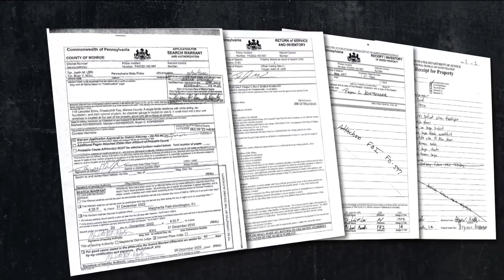Idaho Murders: Kohberger search warrant for PA home released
Bryan Kohberger is charged with four counts of first-degree murder in the stabbing deaths of four University of Idaho students.